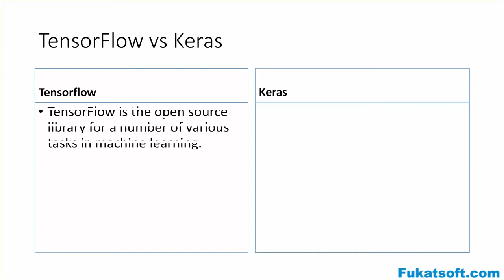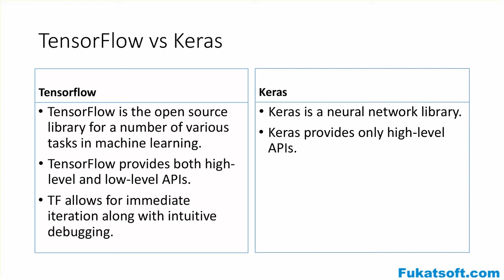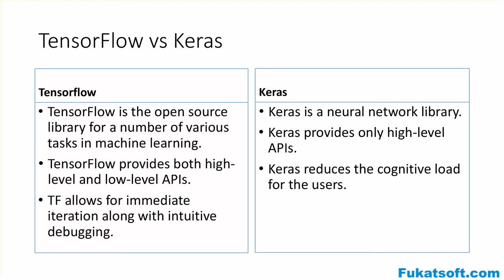Keras Tutorial For Beginners (02) || Difference Between Keras and Tensorflow || Urdu || Hindi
Keras Tutorials for Beginners in urdu and hindi.
Keras Tutorials for Beginners by Prof Agha Saad.